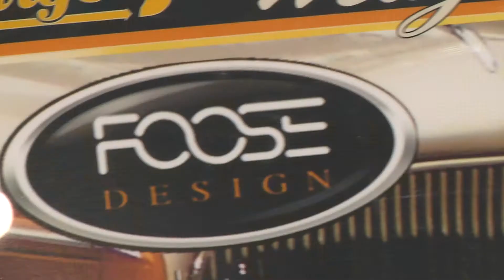Day Two Street Machine & Muscle Car Nationals 2014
Hundreds of Rare Rides at the O'Reilly Auto Parts Street Machine and Muscle Car Nationals presented by Lucas Oil on Day two of the inaugural 2014 event.